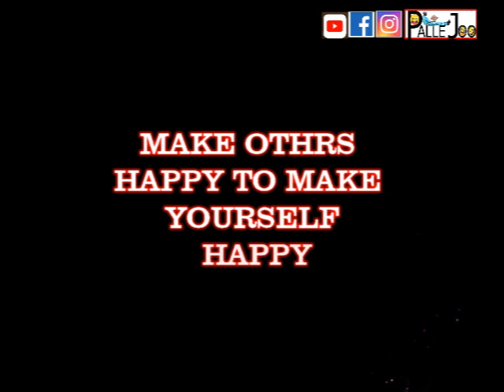where is your Source Episode 5 of Unexpected Visitor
check our previous videos to watch Episodes 1 ,2, 3&4